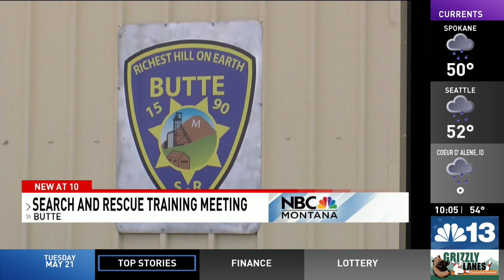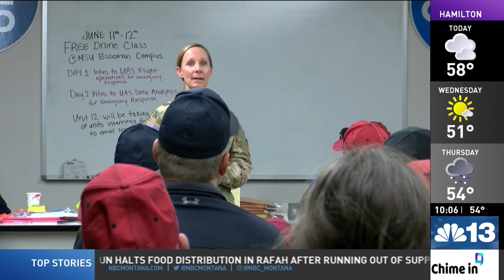15 90 Search and Rescue trains with help from National Guard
Dozens of first responders met with the Montana Air National Guard on Tuesday in Butte to learn how they can collaborate on search and rescue efforts.

As part of 15-90 Search and Rescue’s monthly training meetings, local first responders gathered at the Bert Mooney Airport to get a firsthand look at the Montana Air National Guard’s new HH 60 Pave Hawk helicopter.